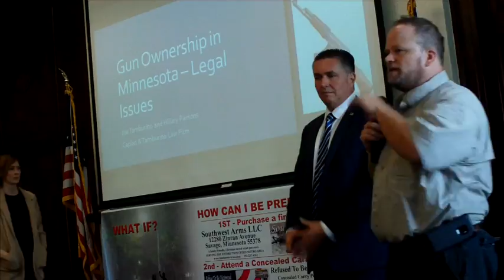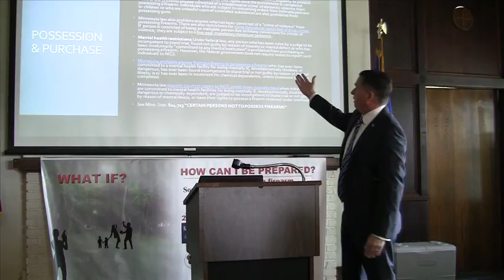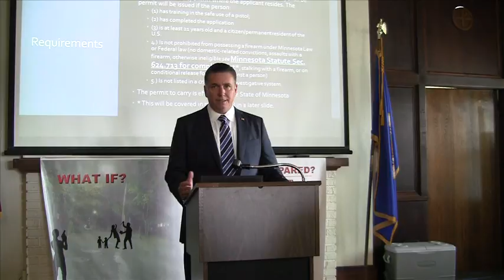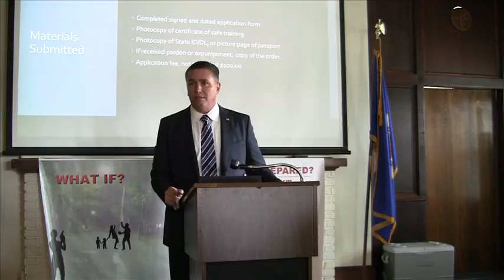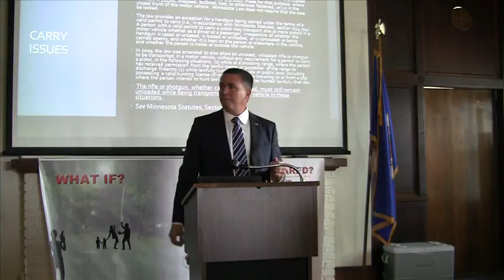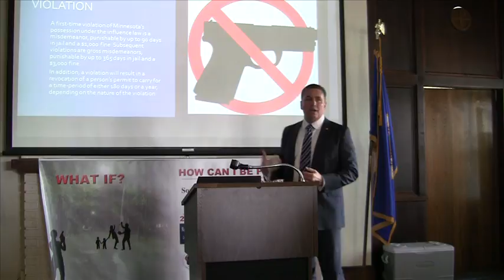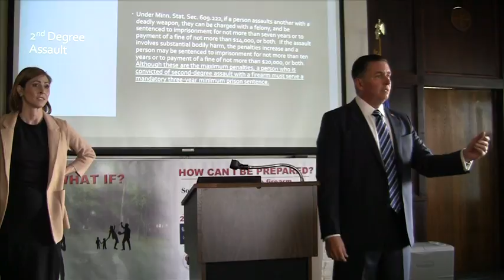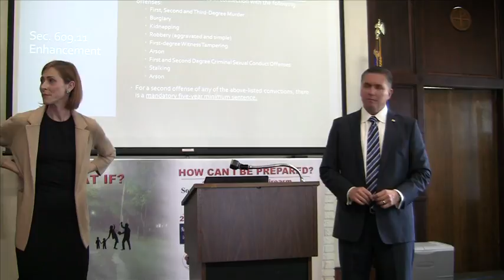Minnesota Gun Laws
Attorneys Joe Tamburino and Hillary Parsons lecture the crowd at the SCALE Regional Training Facility in Jordan Minnesota on the Minnesota gun laws, specifically addressing the concealed carry legislation and the use of force in self defense cases.